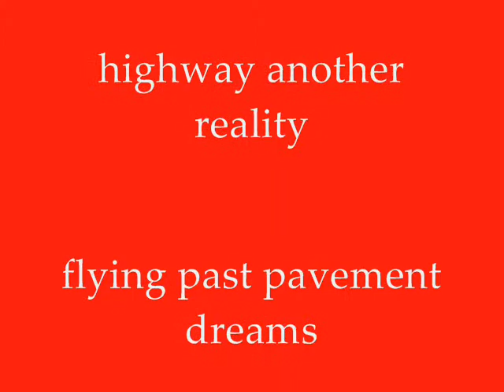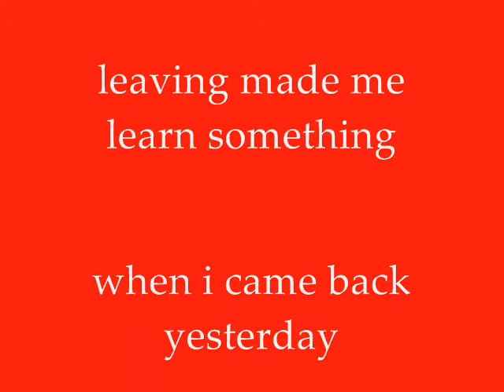Own Advantage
acoustic, portland oregon music, george reeves, nick reeves, songwriter, indie, garage, goth, emo, grunge, classic rock, alternative